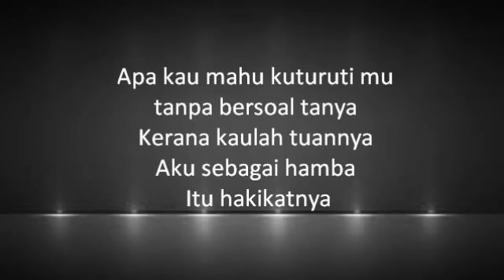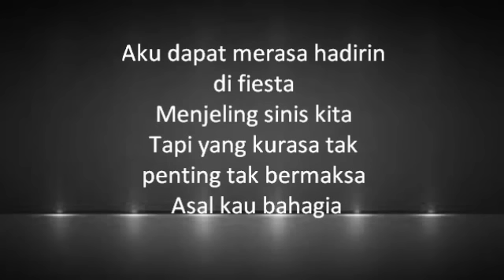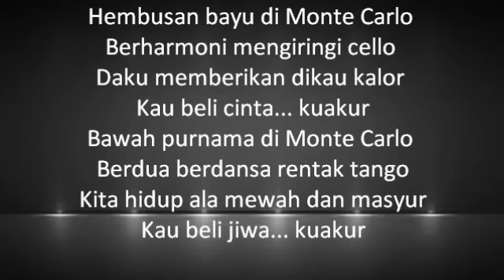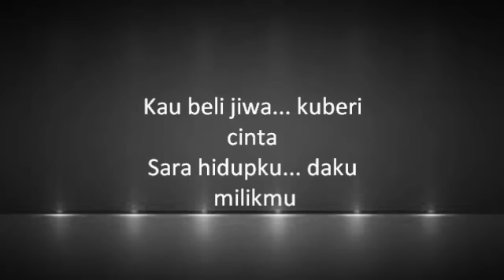Monte Carlo Phyne Ballerz lirik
View my channel for more lyrics video on
Phyne Ballerz
Too Phat
Malique
& Others :)